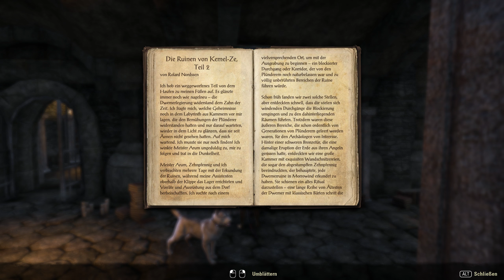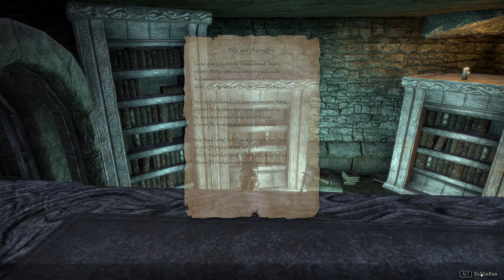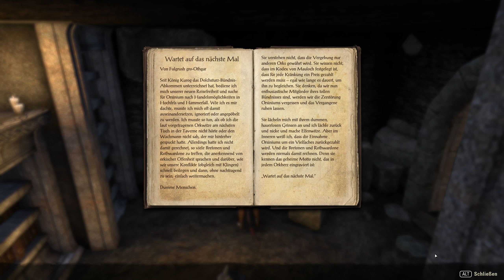Der versteckte Schatz! ★The Elder Scrolls Online Deutsch★ Folge #058★ Gameplay/German ★ PC/1440p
Die mit unzähligen Preisen ausgezeichnete Fantasy-Rollenspiel-Serie The Elder Scrolls geht online – ohne Spielabonnement. Erlebt dieses Multiplayer-Rollenspiel alleine oder mit Freunden, Gildenkameraden und Tausenden Mitstreitern eurer Allianz. Erforscht gefährliche Höhlen und Verliese in Himmelsrand oder stellt hochwertige Waren her, um sie in der Stadt Dolchsturz zu verkaufen. Begebt euch in ganz Tamriel auf abenteuerliche Quests, stürzt euch in große Schlachten gegen andere Spieler, verbringt eure Tage am nächsten Angelplatz oder lest eines der zahlreichen Bücher über die Geschichte von Tamriel. Ihr habt die Wahl in der gewaltigen Welt von The Elder Scrolls Online: Tamriel Unlimited.
FEATURES:
Kauft das Spiel und genießt eure Abenteuer ohne monatliche Kosten!
DER KAMPF UM TAMRIEL BEGINNT
Während drei Allianzen um die Vorherrschaft im Kaiserreich wetteifern, machen sich finstere Mächte bereit, die Welt zu zerstören.
SPIELEN SIE, WIE SIE WOLLEN
Kämpfen, ein Handwerk betreiben, angeln, stehlen, belagern oder entdecken. Sie entscheiden was Sie in der gigantischen Elder Scrolls-Welt erleben wollen.
EIN KOOPERATIVES ROLLENSPIEL
Begeben Sie sich alleine oder mit Freunden auf ein Abenteuer. Oder kämpfen Sie mit Tausendenden in epischen Mehrspielerschlachten.
 ERLEBEN SIE IHRE EIGENE GESCHICHTE
 Gehen Sie auf die Suche nach Ihrer verlorenen Seele und entdecken Sie die Geheimnisse von Tamriel.

►AKTUELL

Alles rund um meinen Kanal findet Ihr jetzt neuerdings oben im YouTube Kanal-Banner
verlinkt! ;-) LG